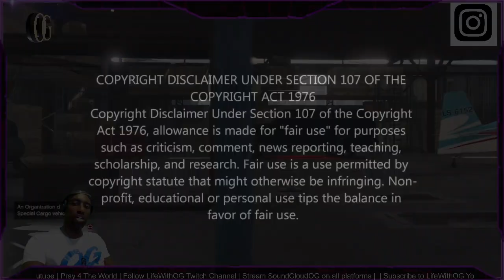OG'S GTA REAL WORLD